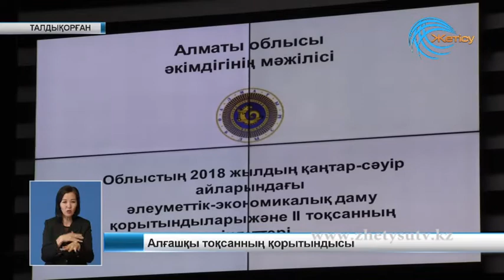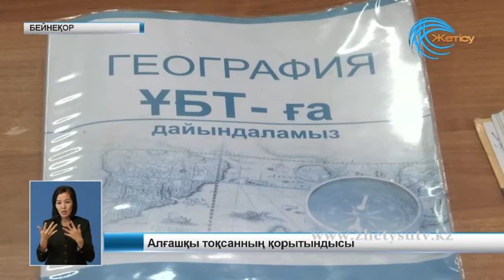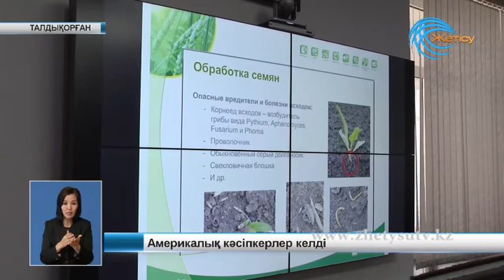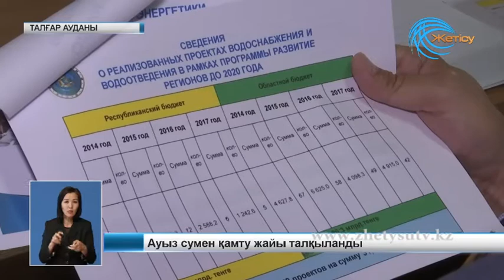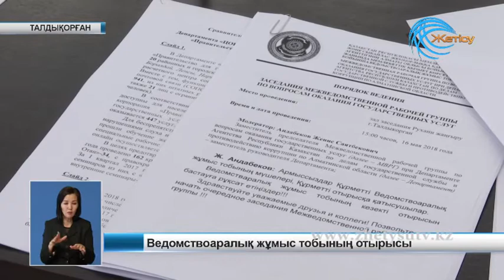Жаңалықтар (18. 05. 18)